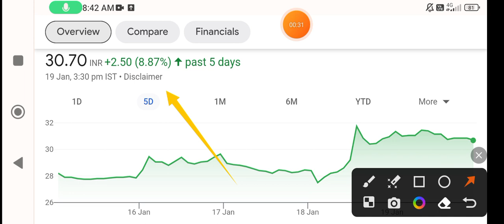South Indian bank share | south indian bank share news | south indian bank share latest news